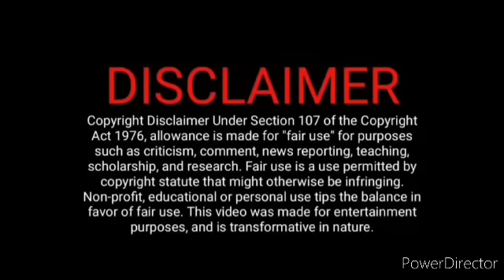மித்ராவுடன் தங்கும் வினய்